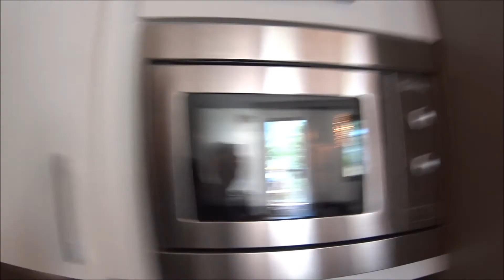Trainingslager Mallorca 2017 | Tag 2 | XXL Apartment